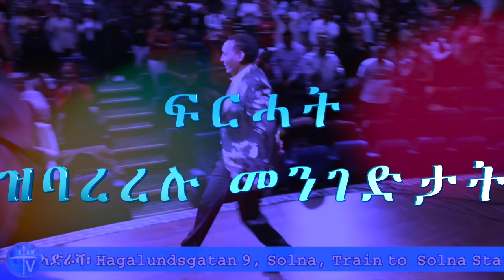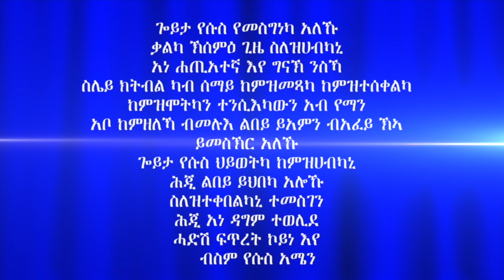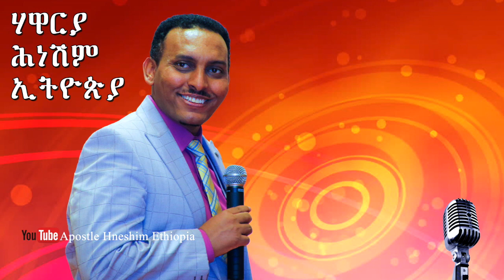ፍርሓት ዝባረረሉ መንገድታት